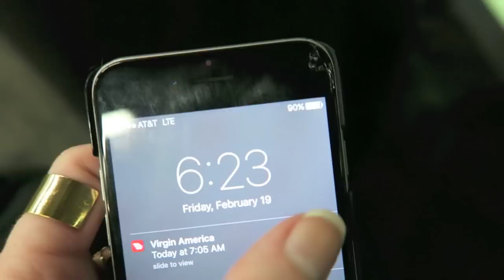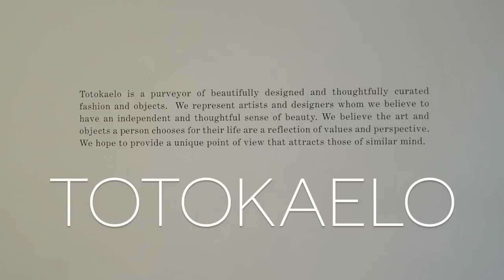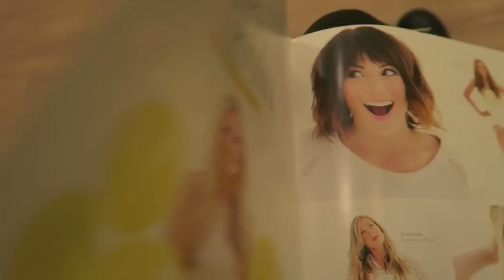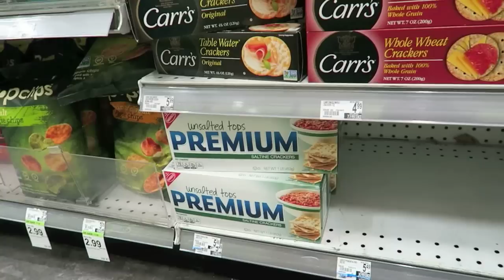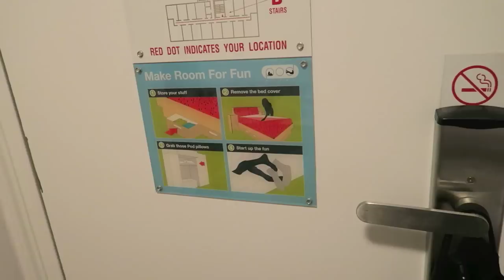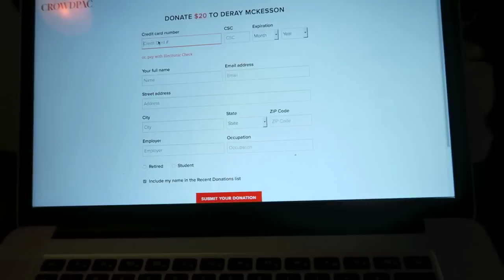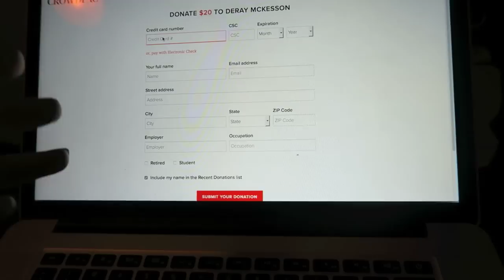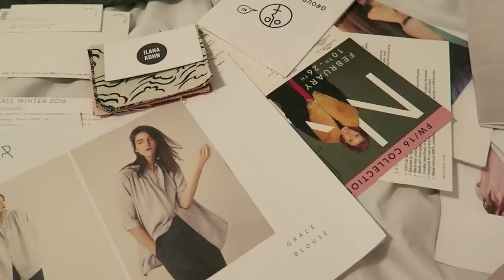A WEEK IN THE LIFE // FEB 15 - FEB 21: PART 2 | chelsea wears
Outfit

-Vince Sweater
-ASOS Coat
-Zara Pants

Music and Sound Effects: Any and all sound effects featured in this video are audio content from iMovie, used per Apple's software license (section 2C): "You may use the Apple and third party audio content contained in or otherwise included with the Apple software, on a royalty-free basis, to create your own original soundtracks for your videos..."